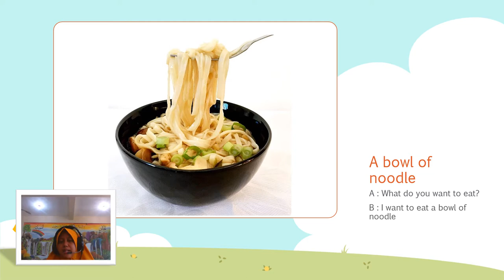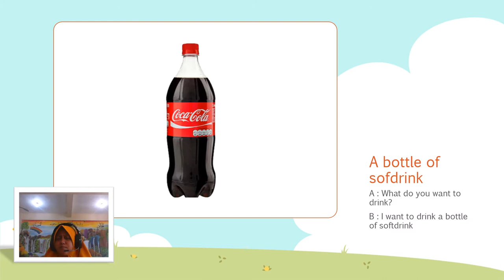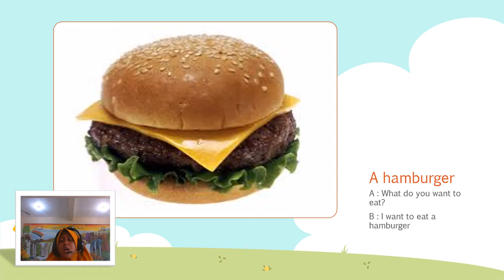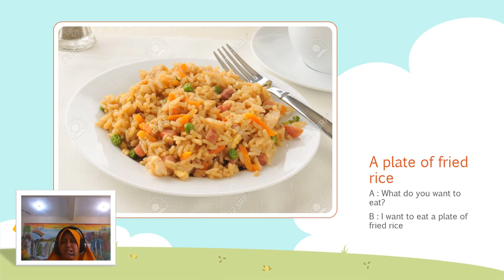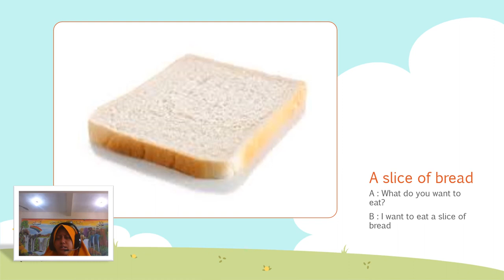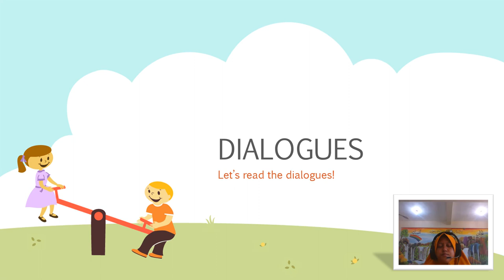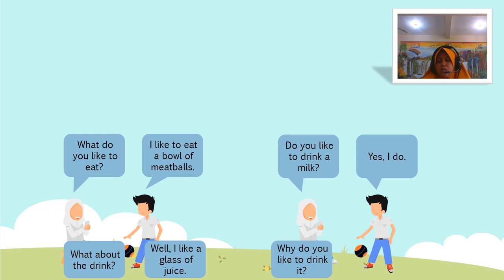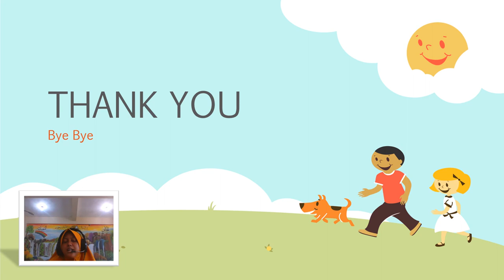FOOD AND DRINKS